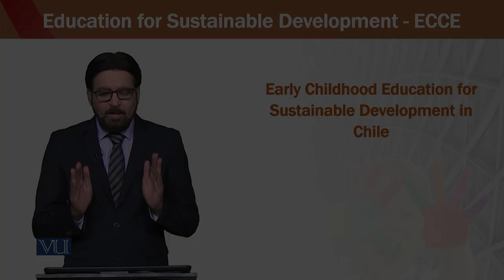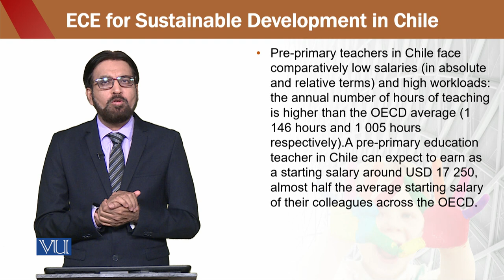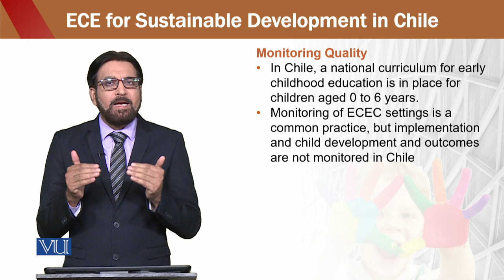Education for sustainable development in early childhood Education | ECE302_Topic149